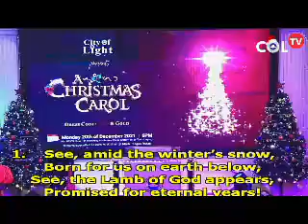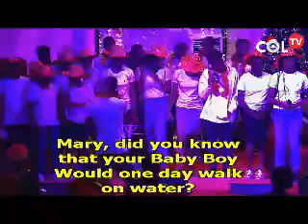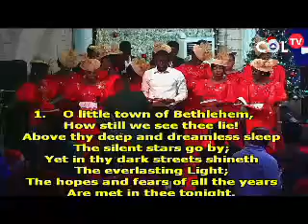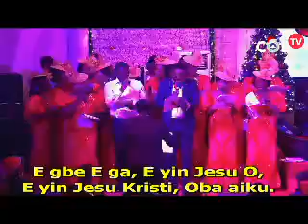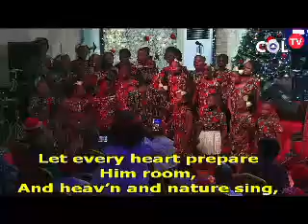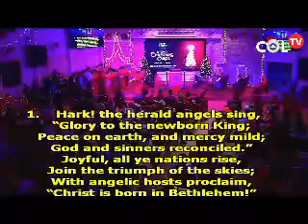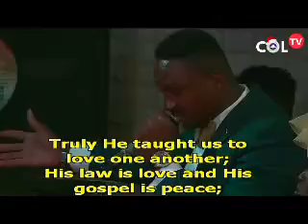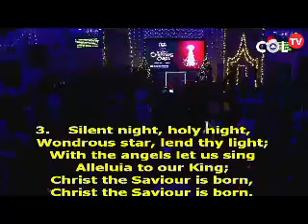2021 Christmas Carol Service